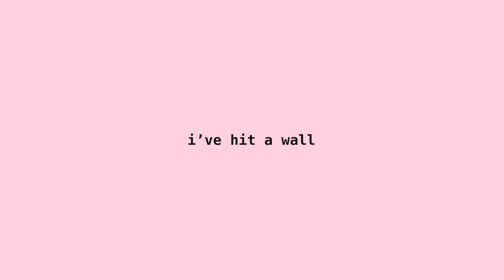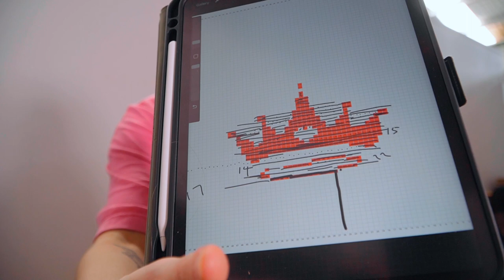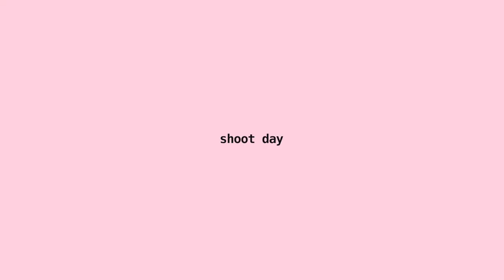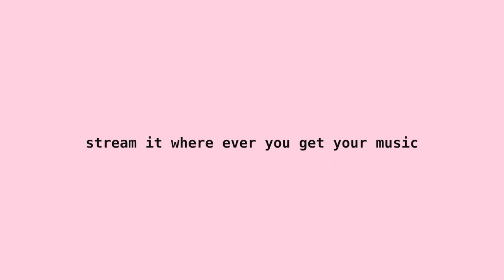KNITTING VLOG | freehanding THE glittery oversized sweater for my band's single cover shoot!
the creative process is not always a fun one, but it is always worth the work and the stress hehe
THANK YOU FOR BEING HERE! xoxo